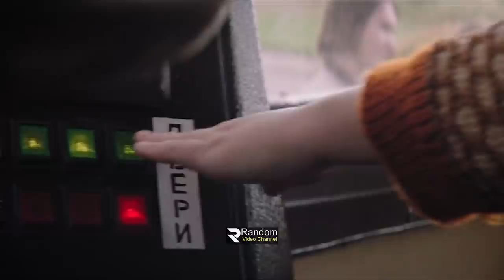A Dog Named Palma Movie explanation In Bangla Movie review In Bangla | Random Video Channel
korean movie
korean
 kdrama
 chinesedrama
 movieexplainedinhindi
 koreandramaexplainedinhindi
Movies Insight Hindi
Movies Story
Movies explanation
movies summary
hollywood
Bollywood
Cinemar golpo
film bangla
Cinema story bangla
Bangla chayachabi
Tollywood
Bangla chobi
Hollywood explanation
Explain
Explained
Movie explained
Hindi
Horror movies
Movie
Full story
Sci-fi movie
Full movie in Bangla
Ending explain
or goppo
Drama
Thriller
Horror
science fiction
scifi
Mystery
adnan Cottage
cottage
cinemar golpo
Haunting tube
er goppo
Golpo
ending explained
movie explanation
Ending Explained
Story Explain
TALESS
new movie
movie review
movie channel
মুভির চ্যানেল
মুভিফ্রিক টিভি